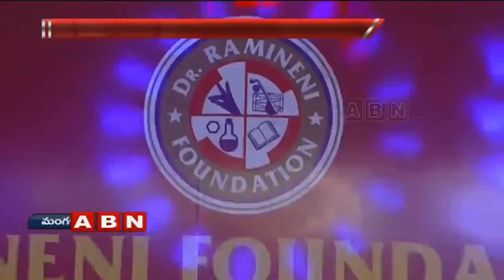Pullela Gopichand And Garikapati Narasimha Rao Gets Ramineni Award | ABN Telugu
Watch Garikapatinarasimharao Preachings in Navajeevanavedam program from which he clearly explains about the present consequences comparing to the lives of the gods. Pullela Gopichand and Telugu Avadani Garikapati Narasimha Rao gets Ramineni award by Vice President Venkaiah Naidu.